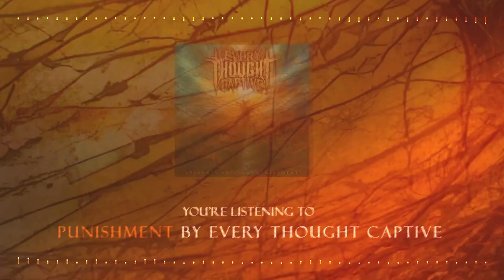Every Thought Captive - Punishment [Official Video Visualizer]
"Punishment" from the EP "Eternal Conscious Punishment" by Every Thought Captive. Listen to the entire song so you don't miss this amazing outro (4:08)!

Punishment (lyrics)

The waves of torment
An overwhelming reckoning
Will feast upon the souls in second death
An unseen fire
Unyielding darkness bares its teeth
Masquerading as a source of light

Helpless
Shadows
Mangled
Cast down
Righteous
Judgment
Decreed
Everlasting blaze
Every tongue
Will confess
Jesus Christ
Is the King of Kings

The stench of sulfur
Inevitable consequence
Of a life consumed by unbelief
No longer searching
For any avenue of hope
Worship in weeping and profession

Helpless
Shadows
Mangled
Cast down
Righteous
Judgment
Decreed
Everlasting blaze
Every tongue
Will confess
Jesus Christ

Helpless
Shadows
Mangled
Cast down
Righteous
Judgment
Decreed
Everlasting blaze
Every tongue
Will confess
Jesus Christ
credits

All songs composed and recorded by Every Thought Captive, during winter through summer, 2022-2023.

Recorded at Revelation Recordings, Mansfield, Texas.
Produced, Engineered, and Edited by David Amaral.
Co-produced by Daniel Amaral.
Mixed & mastered by Derek Corzine (Corzine Studio, Amarillo, Texas).
Additional mastering by David Amaral.
Cover and artwork by Seth Metoyer.
“Every Thought Captive” logo by Landon Armstrong.

Released by Broken Curfew Records.
Executive Producer Seth Metoyer.